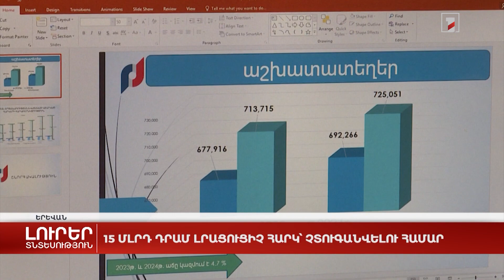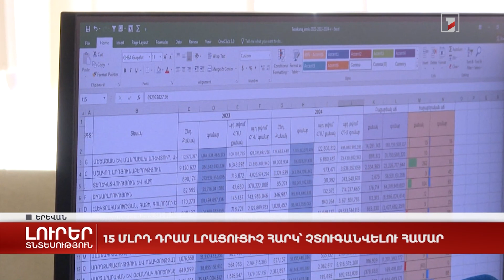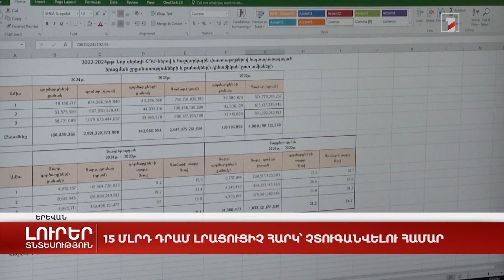Հանրային ՀԸ. ՊԵԿ-ն 1-ին եռամսյակում հաշվեգրվել է լրացուցիչ 15,2 մլրդ դրամ հարկային պարտավորություն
Հայաստանի Հանրապետության պետական եկամուտների կոմիտեի պաշտոնական կայքէջը.